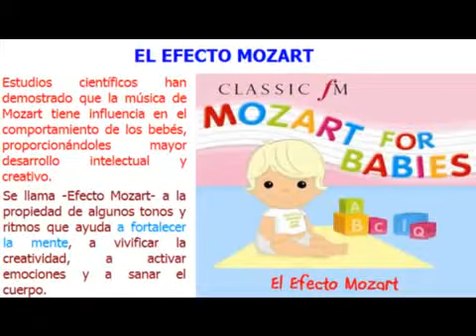Musica Para Dormir Bebes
La mejor musica para dormir bebes

musica para dormir bebes - cancion de cuna - musica para dormir bebes -  dormir y calmar #. música para dormir bebés - suave y relajante. música de mozart para dormir bebes y relajarse - dormir y calmar al bebé - efecto mozart - musica clasica para bebés y niños.. ♫♫♫ 4 horas de beethoven para bebés ♫♫♫  - música clásica para dormir bebés larga duración. música para hacer dormir bebes profundamente-canción de cuna para bebes -carrusel infantil.
musica relajante para dormir bebes ♫ dulces sueños ♫ música relax - canciones de cuna - estrellitas.
cancion de cuna para dormir bebes - 8 temas larga duracion - dormir e relaxar - nanas #.
música de beethoven para dormir bebes y relajarse - dormir y calmar al bebé - efecto beethoven - musica clasica para bebés y niños.. preciosa melodia que ayuda a calmar y a dormir a bebés y niños. ♫♫♫ 4 horas de mozart para bebés ♫♫♫ efecto mozart - música clásica para dormir bebés larga duración.
musica relajante para bebes ♫ dulces sueños ♫ música relax para dormir bebés. música para dormir bebés y relajarse...

disco : " cajita de musica para bebes ". ⬅ ♫ 10 horas de musica para dormir bebes o adultos profundamente ♫ cepsi. piano relajante spa música de relajación para el bebé dormir ayuda a los bebés relajarse & caída dormida rápido lullaby video mix playlist largo • música descargas aquí:-..

quatro horas de músicas para dormir! cometas y canciones de cuna - dormir bebés con música para relajar - sueño profundo.
· musica para dormir bebes y relajarse  ☛ .
musica relajante para bebes  canciones de cuna  música para bebês  efecto mozart musica para dormir  dormir y calmar...

♫❄♫ 1 hora canción de cuna de navidad ♫❄♫ música para dormir bebés - música relajante instrumental. ★2 horas★ música para dormir bebés - canción de cuna instrumental - música relajante de piano...

más videos de música para bebés:..
playlist de música para dormir bebés:.

· música clásica para bebés.  más de 2 horas de música relajante para bebés sin interrupciones para conseguir que tu niño se relaje y duerma fácilmente escuchando tranquilas melodías de piano igual de eficaces para dormir bebes que las tradicionales canciones de cuna o nanas...
musica de spa relajante piano relajacion para el bebe dormir ayuda a los bebes caen dormido nana.
música para hacer dormir bebes profundamente-canción de cuna para bebes -carrusel infantil-musica para dormir bebes--musica para dormir bebes mozart-música para bebes en el vientre ..
 assista o nosso destaque da semana: "músicas para bebê dormir 30 minutos com carrossel animado hd novo!
música para bebês na hora de dormir com 04 horas. playlist música para dormir bebés: ..